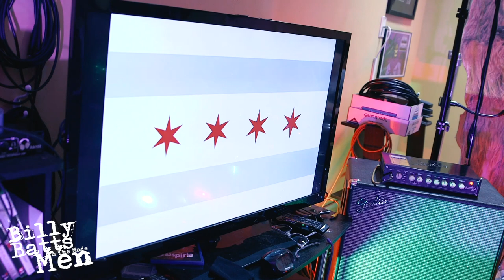Tribute to Pierre Kezdy (Naked Raygun, Pegboy, Strike Under bass player)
A tribute to Pierre Kezdy, bass player for Strike Under, Naked Raygun, Pegboy, and other great bands.  RIP